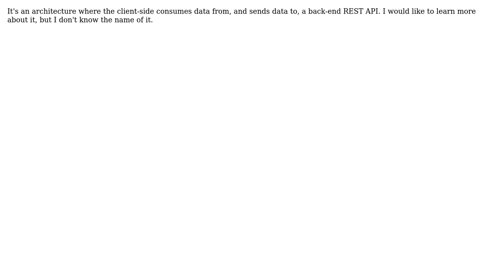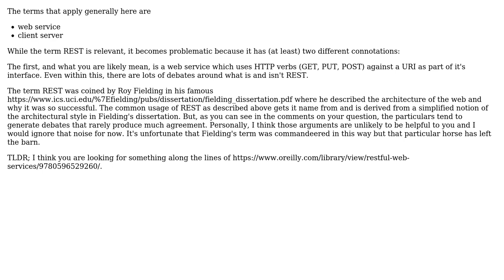Software Engineering: Is there a name for this common web application architecture?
With thanks & praise to God, and with thanks to the many people who have made this project possible! You are responsible for your own actions.